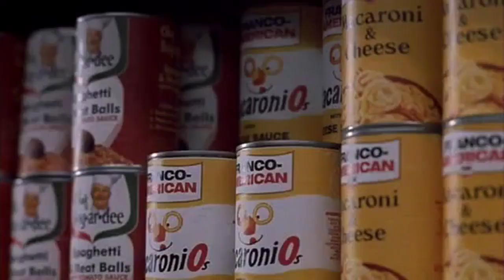American Splendor- Grocery Long Queue